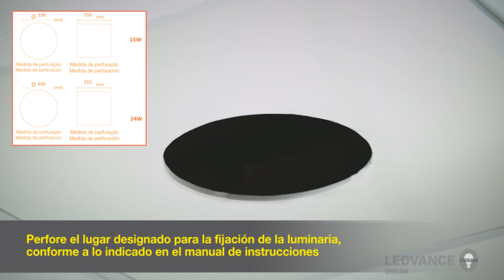UNBOXING: LEDVANCE SLIM PLAFON 2 EN 1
Vas a ver cómo instalar muy simplemente la luminaria LEDVANCE SLIM PLAFON 2 EN 1. Esta luminaria ofrece dos funciones en un solo producto: embutir y sobreponer. Disponible en versión cuadrada y redonda, 15W y 24W en luz cálida y blanca. Es una luminaria de fácil instalación, alto flujo luminoso y distribución uniforme de la luz.